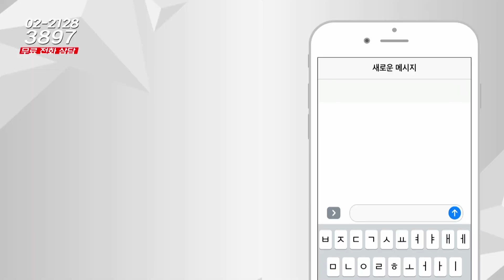부동산시그널 : 동탄2신도시 하우스디더레이크 아파트, 향후 전망은?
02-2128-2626으로 문의 바랍니다!

정연훈 상무(한국에셋연구원)의 두 번째 상담

안녕하세요
상담 부탁드립니다
동탄 2신도시 송동 하우스디더레이크 아파트
31평 전망이 궁금합니다

-Btv CH158
-U+tv CH170
-D'LiVE CH188